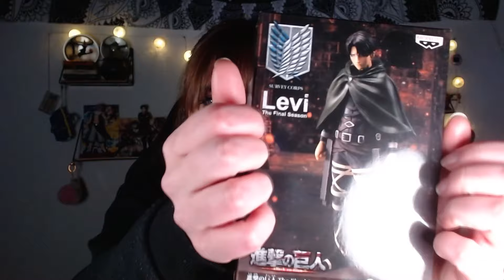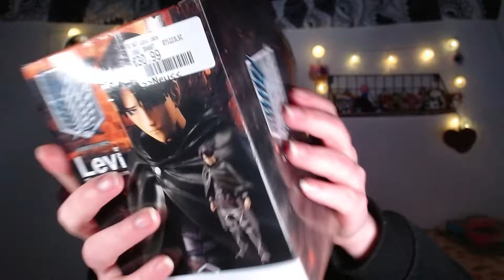ASMR ♡ Unboxing and Tapping on Attack on Titan Levi (Box) 💖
Hello Guys! I'm a big aot fan and especially a levi one ^^ So although I already have a figure of him i got another one and I'm sure there is more to follow xD In this video I tapped a lot on the box and then also on the figure itself.
Please have a good day/night ^^